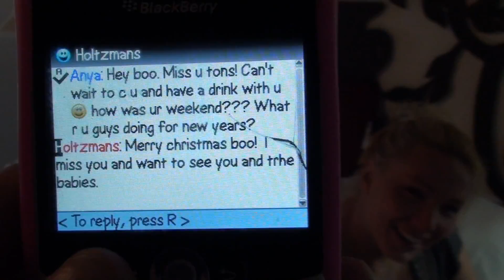Anthony and Mommy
Anthony at 1 year